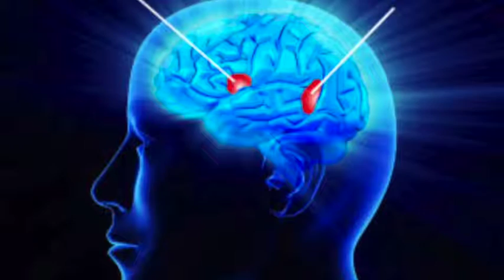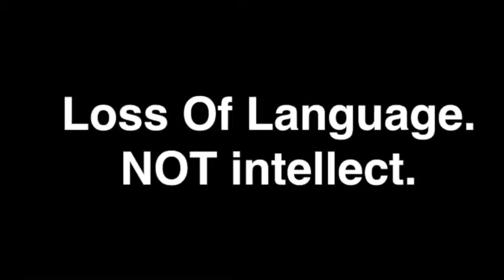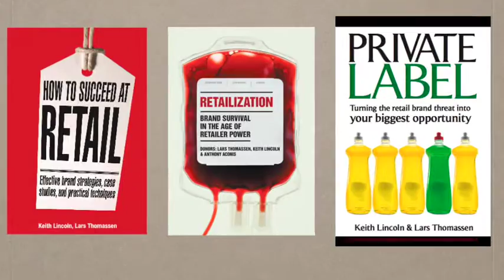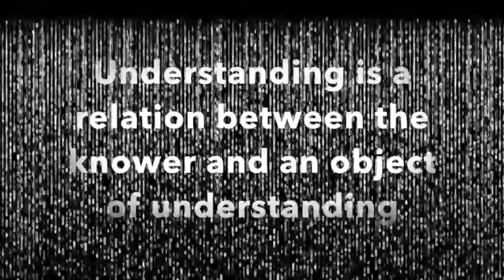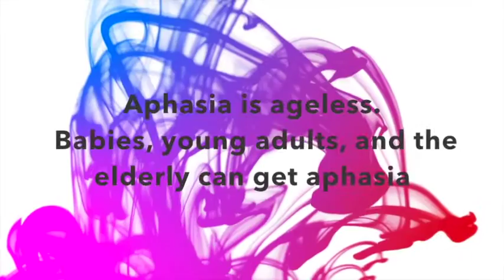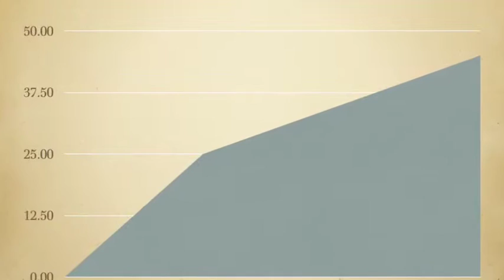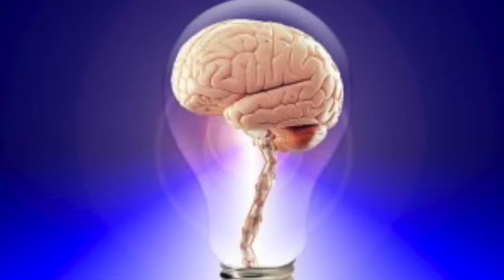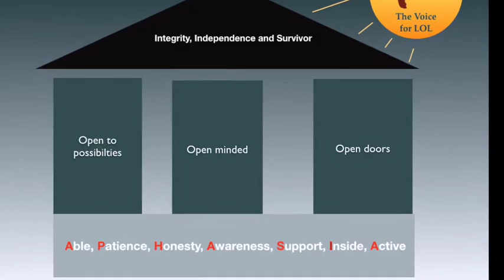THE SILENT TRUTH TOTAL MOVIE